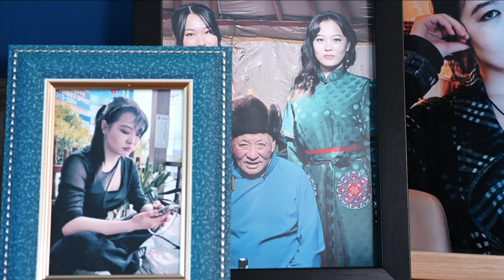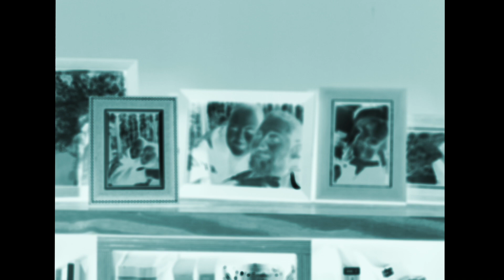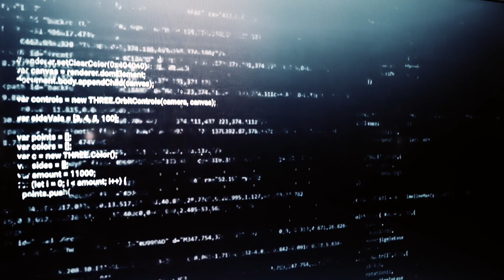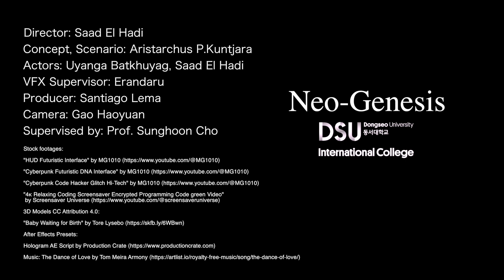NEO GENESIS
Short Film produced in Motion Picture Language class, Spring of 2024
Visual Contents students (Postgraduate)

Director: Saad El Hadi
Concept, Scenario: Aristarchus P. Kuntjara
VFX Supervisor: Erandaru
Producer: Santiago Lema
Cinematographer: Gao Haoyuan
Supervisor: Prof. Sunghoon Cho